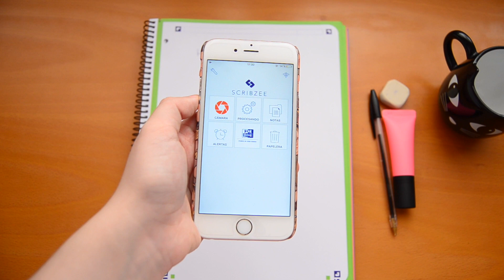¿CÓMO ME ORGANIZO? Mis 10 imprescindibles para la vuelta al cole/universidad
Aquí os dejo el link de la aplicación Scribzee de la que os he hablado

-PARA ESPAÑA

-Lista de deseos (Wishlist) Amazon

Si has llegado hasta aquí… ¡hola! Tengo 22 años y soy de España. Me encanta leer y escribir y en este canal os hablo de recomendaciones de libros juveniles, principalmente, aunque también hago booktag, unboxing (enormes, jajaja), wrap up (resumen de lecturas mensuales), etc. Aquí encontrarás libros recomendados tanto románticos como de fantasía, misterio, etc. ¡También hay un montón de vídeos sobre Harry Potter! Además de YouTuber soy estudiante del Doble Grado en Derecho-Administración de Empresas, hablo 4 idiomas y escribo libros. Otoño en Londres es mi primera novela y la segunda parte es Invierno en Las Vegas.